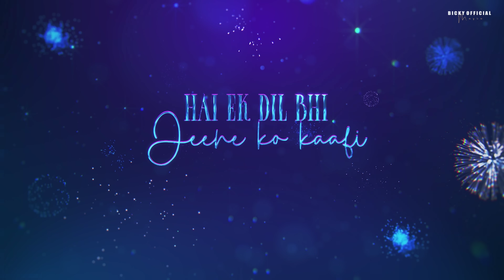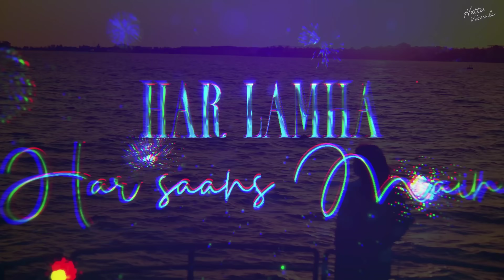Waiting For Someone Mashup 2024 | Emotions Chillout | BICKY OFFICIAL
Waiting For Someone Mashup | Heartbreak Chillout Mix | Sad Songs |
Video Edit : @hettuvisuals
BICKY OFFICIAL

A silent breeze has stuck the night,
and I find myself wishing
that you were here.

The clouds have grown dark
as they become one with the sky,
I find my need for comfort
increasing as seconds pass.

My mind circulates everything
as I feel my blood
slowly pulsing through my veins,
The silence begins to penetrate.

If only you were here
to hold me in your arms,
to reassure me of my doubts,
to catch the tears that have fallen,
If only.

But who are 'you'?
I am waiting for 'you'
yet, I have no clue who 'you' are.
I have no name or face
to give to 'you',
no memories that we share,
only dreams.

Every night I wait,
Every night I dream,
Every night I cry..

Every night I wait for 'you'
to finally find me.
I wait for 'you'
whoever 'you' may be.

1. Singer : Armaan Malik.
Music Composer : Amaal Mallik.
Lyrics : Kunaal Vermaa.
Music Arranger : Vaibhav Pani & Amaal Mallik.
Guitars : Keba Jeremiah.
Bass : Saurabh Suman.
Violin : Yadnesh Raikar.
Mixed & Mastered by Abhishek Khandelwal @ YRF Studios
Mix Assistant : Dileep Nair.

2. Song: Judaai UNPLUGGED
Movie: I Love New Year
Singer: Falak Shabir
Music Director: Falak Shabir
Lyrics: Falak Shabir

3. Song: Khudaai
Singer: Shrey Singhal
Music Director: Shrey Singhal
Lyrics: Shrey Singhal
Mixed and mastered: Eric Pillai

4. Song name - Shukriya
Movie - Sadak 2
Starring - Sanjay Dutt, Alia Bhatt, Aditya Roy Kapur
Singer - Arijit Singh, Jubin Nautiyal, KK

5. Song : Dil Todne Se Pehle
Singer : Jass Manak
Lyrics : Jass Manak
Composer : Jass Manak
Lyrical Video : The Town Media
Artist Management : Gurbaksh Singh Dhillon
Produced By : Kv Dhillon
Online Promotions : GK DIGITAL

6. Song Name - Tu Har Lamha
Movie - Khamoshiyan
Singer - Arijit Singh
Composer - Bobby-Imran

7. Song Name - Dil Ibaadat
Movie - Tum Mile
Singer - KK